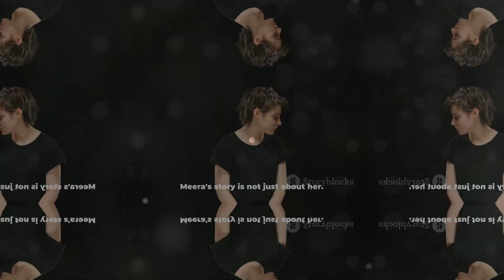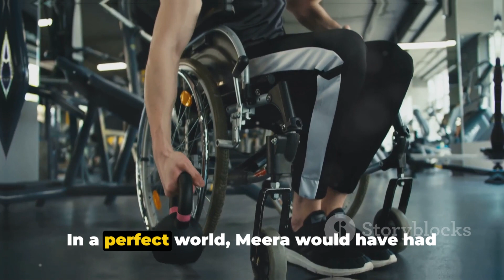Story of a woman who stepped into prostitution for her livleyhood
In this compelling video, we delve into the raw and emotional journey of a woman who turns to prostitution for survival. Based on true events, we witness the challenges and sacrifices she faces in this poignant reality. Join us as we explore the depths of her story and shed light on the difficult decisions she must make.

OUTLINE:

00:00:00 The Tragic Turn
00:00:46 The City of Dreams
00:01:22 A Reflection of Society
00:02:02 The Spirit of Resilience
00:02:44 Inspiring Change